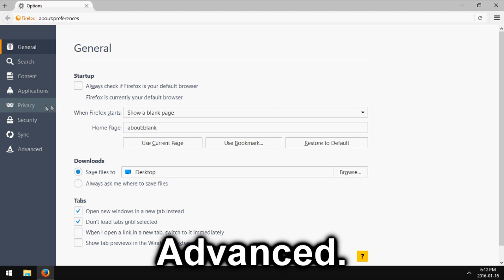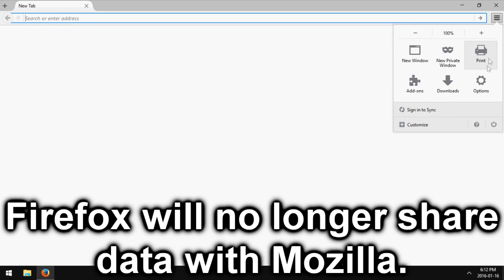Firefox: How to Disable Reports to Mozilla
How to disable crash reporting (and other telemetry) in Mozilla Firefox.